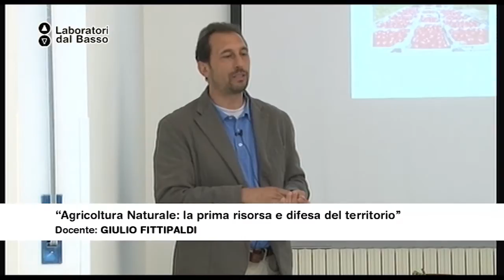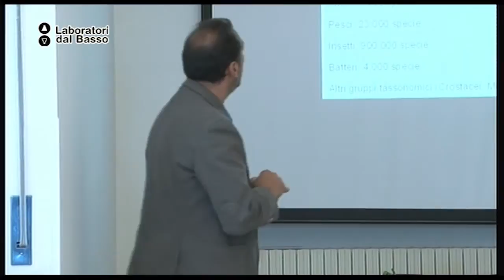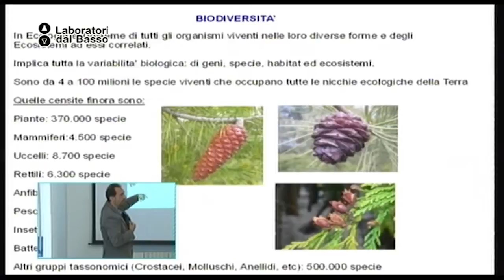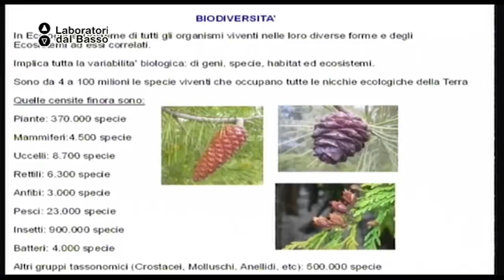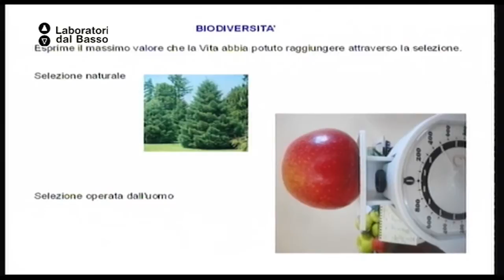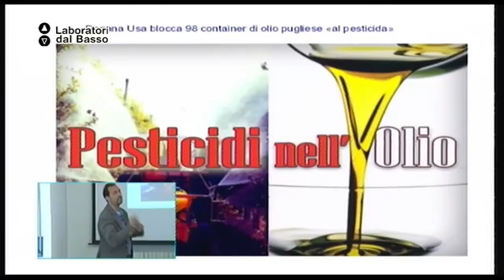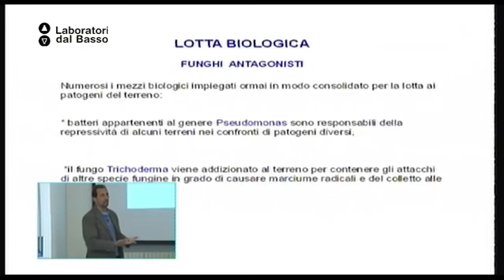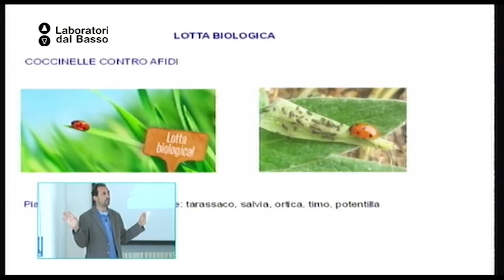Ldb Agricoltura Naurale_04 (parte 1) Fittipaldi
LdB: Algricoltura Naturale
Lezione 04 (parte 1): Coltivazione
Docente: Giulio Fittipaldi
Contenuti: Metodi alternativi di coltivazione dell'agricoltura naturale

Luogo: Centro di documentazione archeologica - Ceglie Messapica (BR)
Proponenti: Spazio Vegan